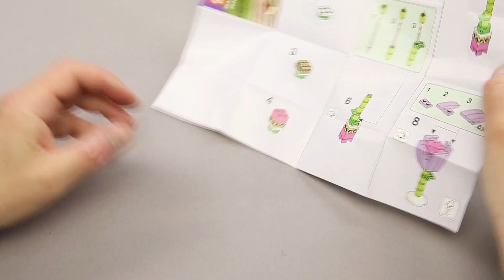LEGO 30411 - Chocolate Box & Flower - Friends - Speed Build Review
LEGO 30411 Chocolate Box & Flower speed build review.

We saw that this pretty nice Friends polybag was available as a GWP, but we manage to buy it in our local LEGO store as Ana is a fan of LEGO Friends sets. Hope you'll like the build.

Set Number: 30411
Theme: Friends
Release Date: January 2020
Packaging: Polybag
Our Build Time (approx.): 4 minutes
Real-time Build: Coming Soon

Set Contains: 75 parts

Music